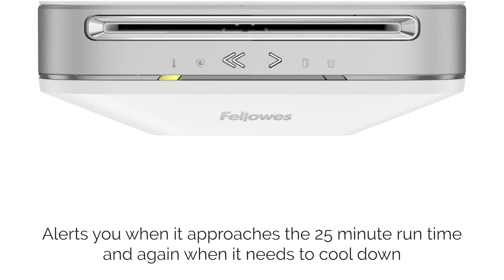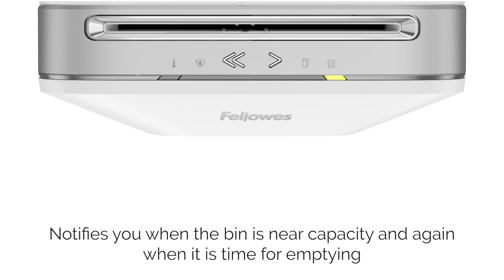Fellowes LX221 Paper Shredder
An advanced monitoring system sets the Fellowes LX221 paper shredder apart from the competition. While shredding up to 20 sheets at a time jam free, this Fellowes paper shredder evaluates every sheet pass carefully and offers real time insight for greater productivity. All these monitoring features are included in the IntelliBar dashboard, which monitors five points of shredding performance.

1. Efficiency

The efficiency meter enhances productivity by alerting you to add more paper to the shred feed. Now you can add more at one time without worrying about jamming so you can complete your shredding jobs quickly and easily.

2. Safety

The LX221 includes SafeSense which automatically turns off the paper shredder when hands touch the feed opening. The feature is especially important when the LX221 is being used as a home shredder when children are around.

3. Anti-Jamming

The monitoring system also prevents paper jams by sensing when too much paper is being inserted into the feed. Never again get stuck in the middle of a paper jam with the help of the LX221 analysing every sheet.

4. Run Time Alert

This critical feature lets you know when the paper shredder needs to cool down. The twenty-five minute run time is constantly being evaluated so you don’t have to check your watch. The LX221 will alert you when your paper shredder needs a rest.

5. Bin Full Alert

When your waste bin becomes full this paper shredder helps out with a handy alert on the IntelliBar dashboard. The waste bin on the LX221 holds 150 percent more sheets of shredded paper so you don’t have to empty the bin as often.

Superior Security Shredding

The most important feature of the LX221 is the superior security microcut shredder capability. The smaller cut size is an added security measure to prevent identity theft. Plus, the smaller pieces take up less space in the waste bin and reduce emptying frequency.